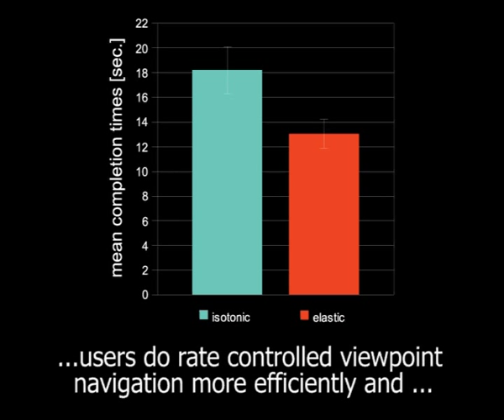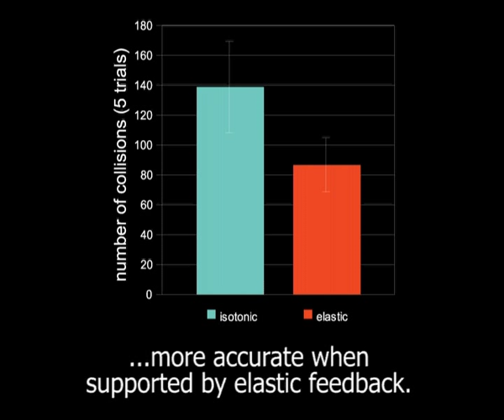Elastic control on mobile phones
3DUI 2008 publication : "Elastic Control for Navigation Tasks on Pen-based Handheld Computers".
Martin Hachet (INRIA Bordeaux) - Alexander Kulik (Bauhaus-Universität Weimar)